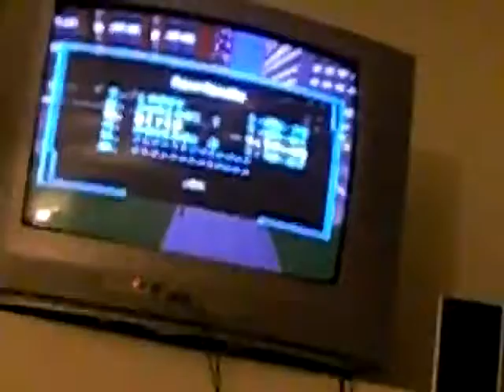at home with the family.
Vivi talking